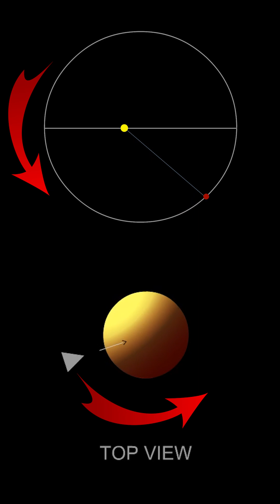The Little-Known Phenomenon In Mercury's Sky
Mercury's orbit and rotation are weird for lots of reasons, with one of the major ones being that every so often, the Sun changes direction in the sky. Why is that?

A huge thanks to our Patreons who help make these videos possible. It’s not too late to become one of the first 1000 Astrumnauts - Sign-up